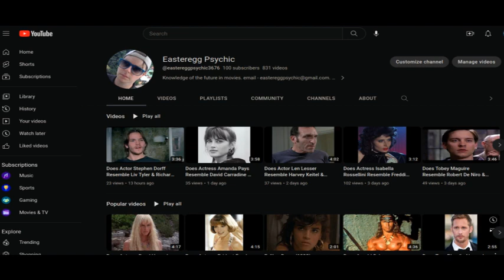Does Actress Ashley Judd Resemble Angelina Jolie & Patrick Swayze? Adaptations Of The Outsiders '67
A Time to Kill (1996) actress Ashley Judd may resemble Angelina Jolie & Patrick Swayze who were associated with adaptations of S.E. Hinton's coming of age novel, The Outsiders published in 1967. Swayze was cast in the 1983 film directed by Francis Ford Coppola. Jolie was announced as producer on a Broadway stage play theatrical adaptation to begin running in March 2024 in New York City.

Connections:
Brad Pitt was married to Jolie between 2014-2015. He acted in Seven in 1995 alongside Morgan Freeman who was in several films with Ashley Judd including . Kiss the Girls (1997), High Crimes (2002), Dolphin Tale (2011) & Olympus Has Fallen (2013).

Jon Voight, father of Jolie was in the cast of Michael Mann's crime film Heat in 1995.

For Lara Croft Tomb Raider (2011), Judd was on a shortlist of actresses who expressed interest in - or were considered for the role (based on the Eidos Interactive PC game), eventually played by Jolie. James Bond actor Daniel Craig had a part in this movie, Judd later was reportedly considered for the part of Vesper Lynd in Casino Royale in 2006.